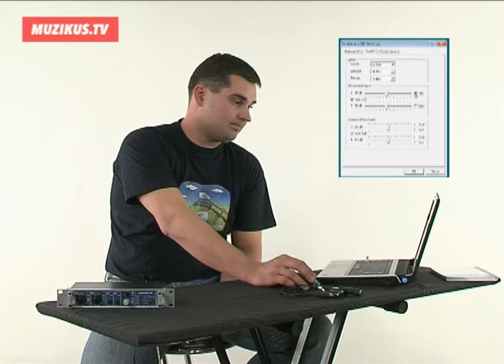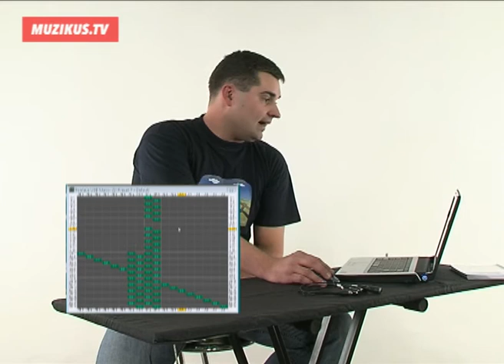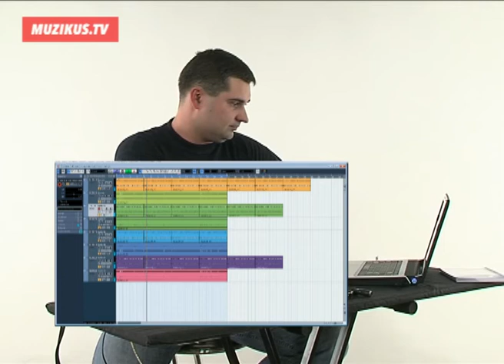RME Fireface UC (Ladislav Ptáček)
Externí zvukové karta vyšší třídy. K počítači se připojuje přes USB 2.0. Směrování signálu a konfigurace karty se nastavuje pomocí virtuálních aplikací Total Mix, Matrix (router/patchbay) a set-up menu.